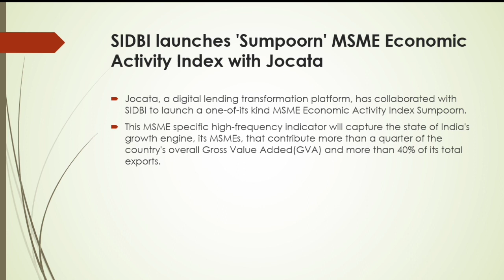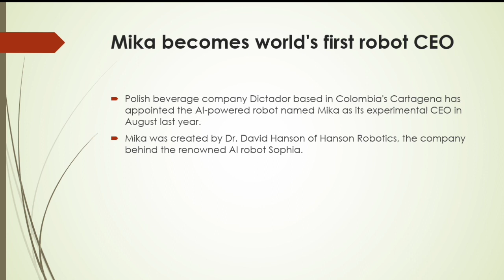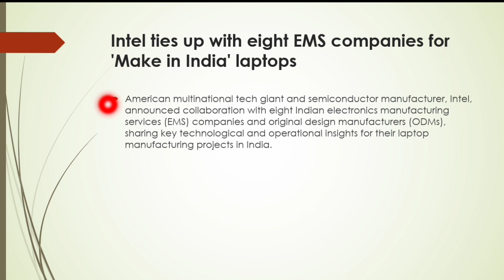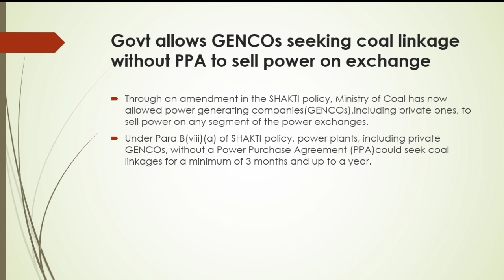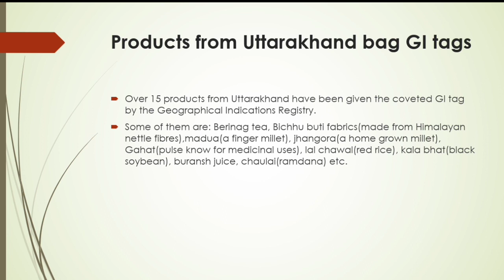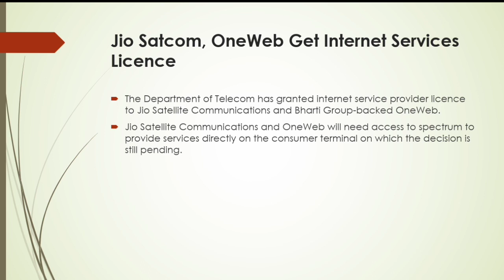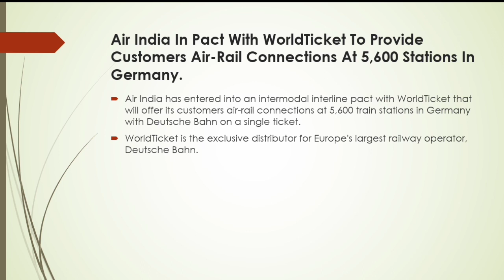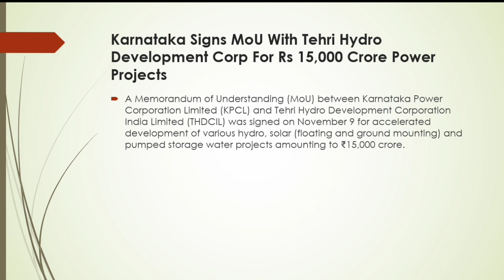Daily Current Affairs (13 November 2023) in Malayalam